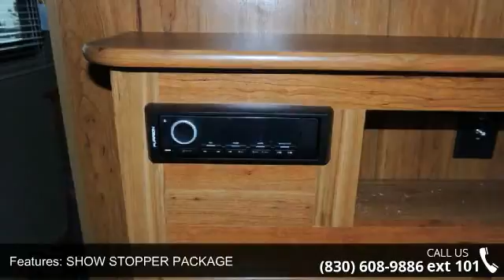2017 STARCRAFT AR-ONE - Camping World of San Antonio - N...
2017 STARCRAFT AR-ONE  Condition: New Stock: #1278314